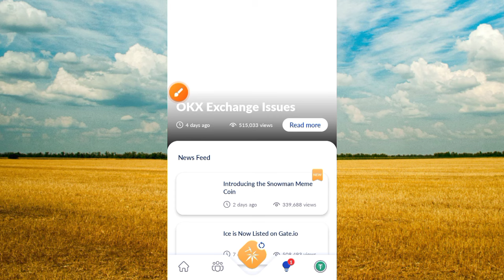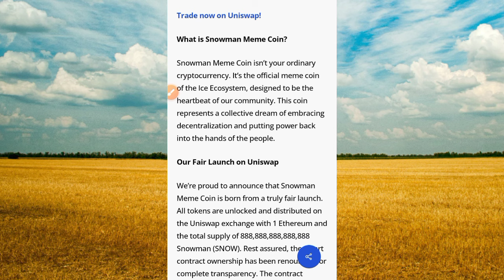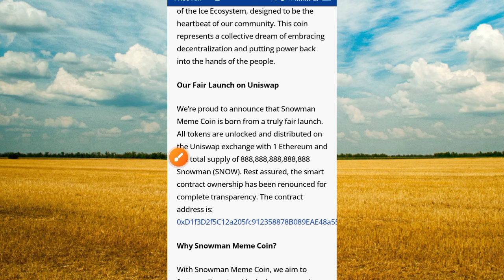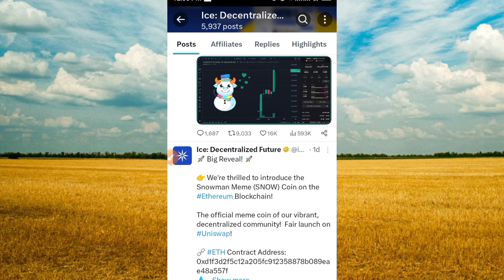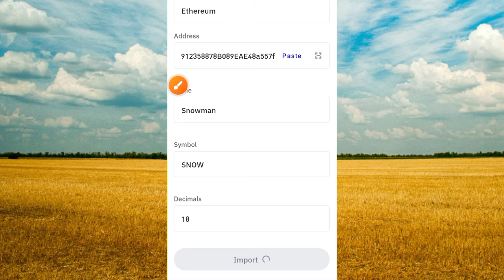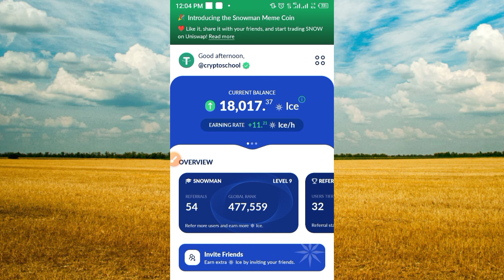Ice Network Launches New Coin SNOW || Already Trading on Uniswap Exchange || Snowman Memecoin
Why ICE Call OKX Exchange a SCAM